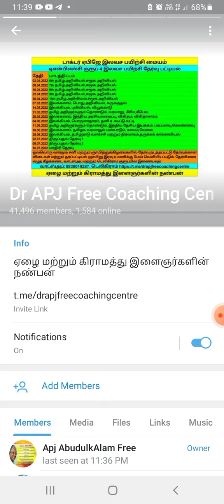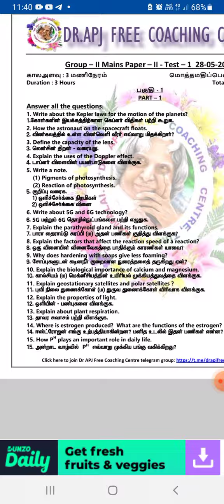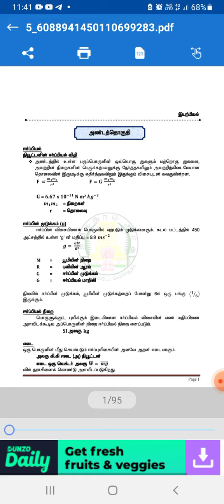Dr APJ free coaching group2 mains Question very useful